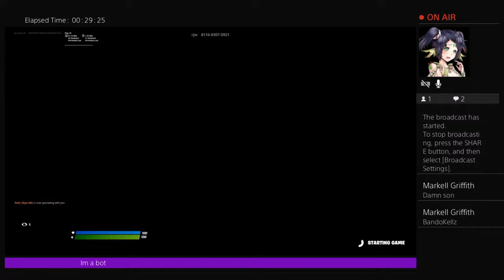I went back on fortnite after 3 months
Yo I post 2k I only post 1 once a week go follow my Ig @tobi.lanlehin_ go follow my twitch @saucyyyyx go follow my Twitter @Tobi.lanlehin_ go add my snap @tobilanlehin_11 and go follow my tik tok @im_trendyy__ on the grind to 100 subs